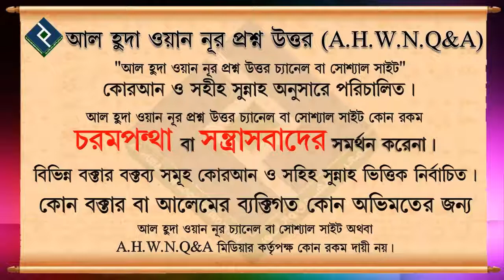আল্লাহ তা'য়ালার কাছে কিভাবে দু'আ করব... শায়খ মোহাম্মাদ শাফাউর রহমান মাদানী